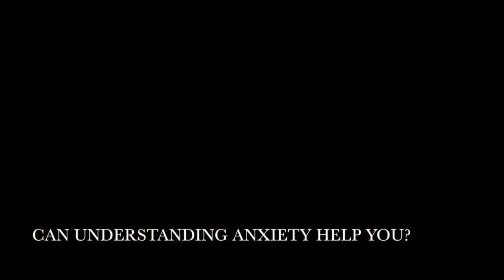#70 - How understanding anxiety WILL help you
It's important to take the time learning about how anxiety effects you. What does it tell you? What do you do because of it? When is it worse? When is it manageable? Do certain people trigger your anxious thoughts? Ask yourself why. Get to know yourself on this deep level. The more you understand, the better prepared you'll be. Get to know how your mind works. Diary writing doesn't just have to be about emotions and events.

Hey! I’m a counsellor and love helping people move through life’s challenges!

You can keep up to date with what’s happening in my world here:

Additionally, you can purchase a copy of my book ‘Yes I’m Fine, Just Tired’